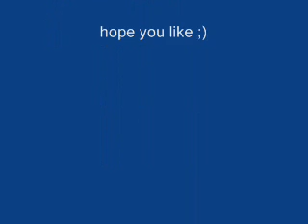leiva polvora cover